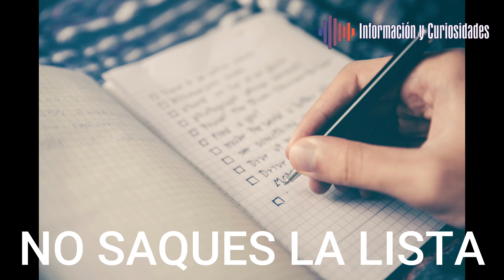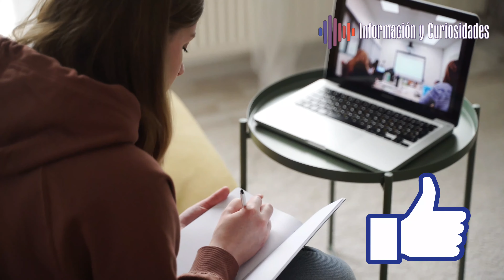Lo que nunca debes hacer en una discusión con tu pareja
Es un  video que describo las peores cosas que NO debes hacer cuando tienes una discucion acalorada con tu pareja y que esta no sea mas grave